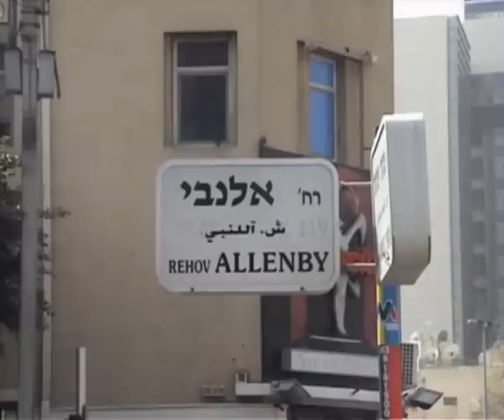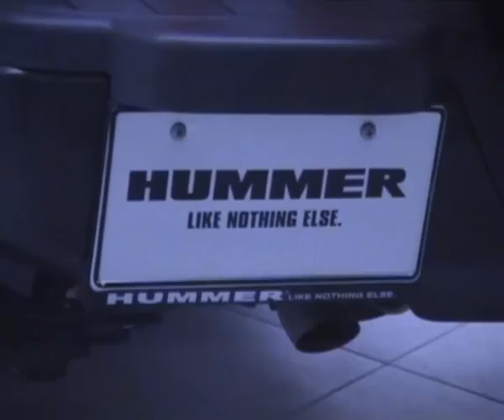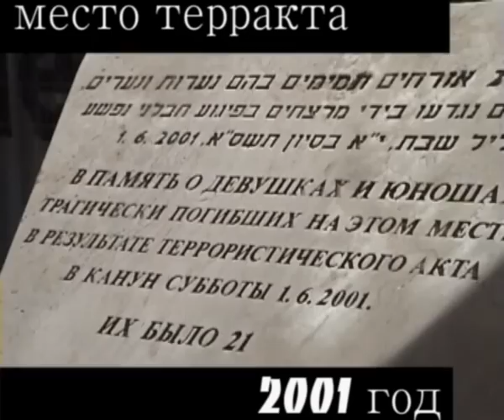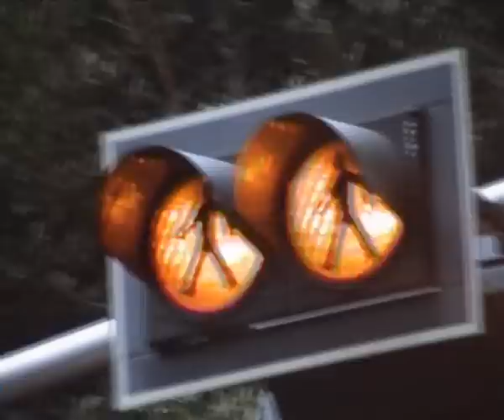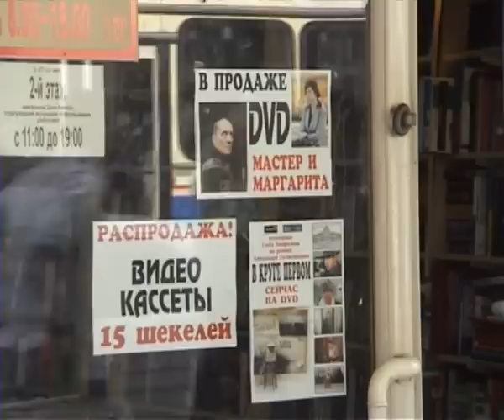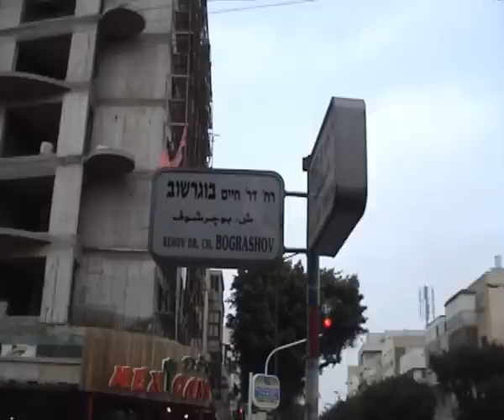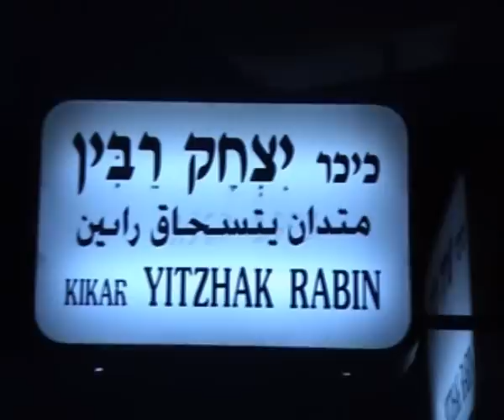Tel-Aviv.avi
Best clip about TEL-AVIV